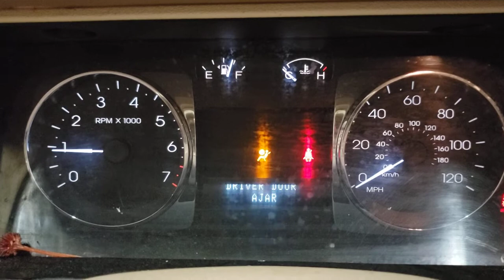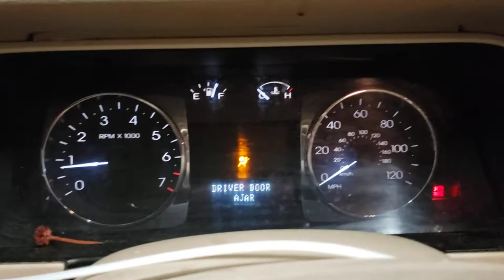FOR SALE - 20J1120 - 2008 LINCOLN MKZ - 3.5L ENGINE